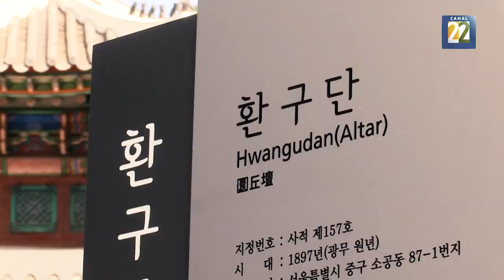Corea en el Cervantino 2022 | Hwangudan, el altar del cielo en el corazón de Seúl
Se cuenta que mil hombres trabajaron día y noche durante un mes para su construcción, fue entregado en 1897 en honor al penúltimo emperador de Corea. En su interior se resguardan las tablas de los diose del cielo, aquí se celebraban ceremonias para pedir el favor de las deidades.

Reportero y foto fija: Huemanzin Rodríguez

Camarógrafo y realizador: Ollin Buendía